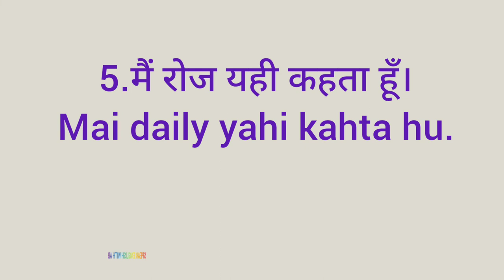Daily use sentences. roj bole jane wale sentences. class 29 SPEAK ENGLISH WITH AB